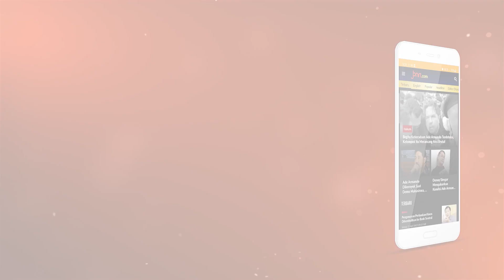Tsamara Amany Mundur dari PSI, Giring Buka Suara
Ketua umum PSI Giring Ganesha buka suara soal mundurnya Tsamara Amany. Tsamara Amany menyatakan mundur dari PSI pada Senin lalu (18/04).

BACA JUGA:
Giring Beri Tanggapan soal Pengunduran Tsamara Amany